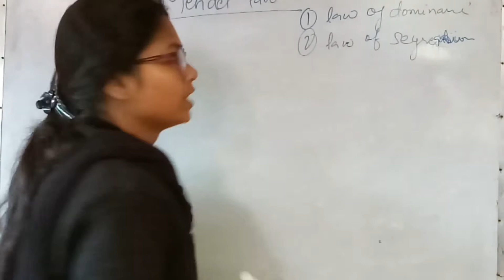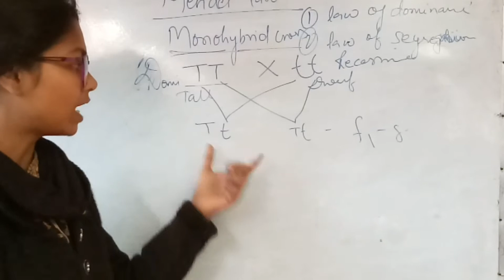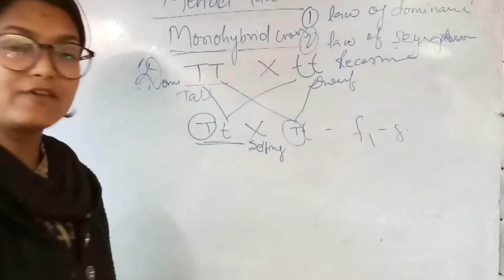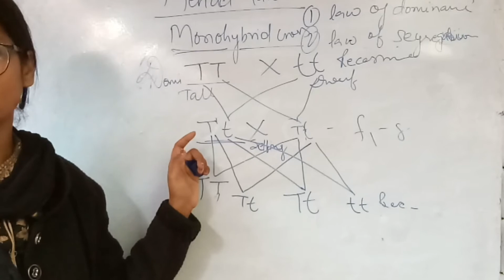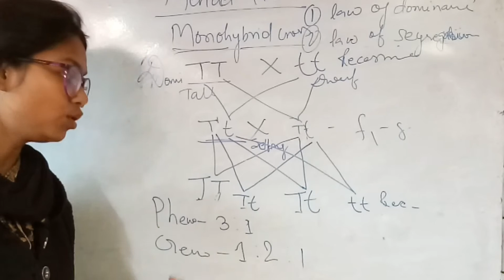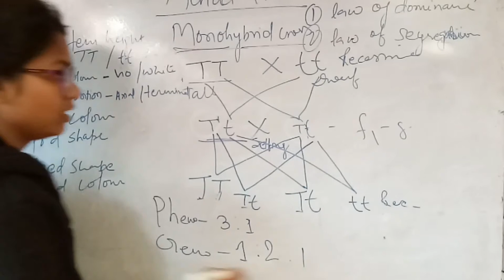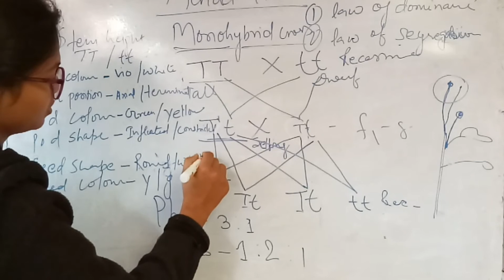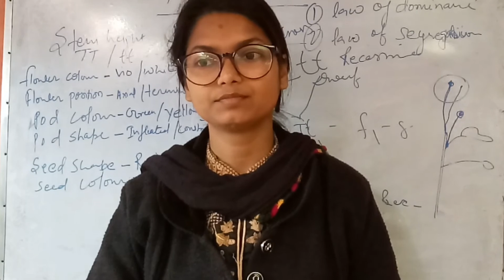Mendel's law by M.R.mam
It's a free video lecture to encourage the knowledge of life science,